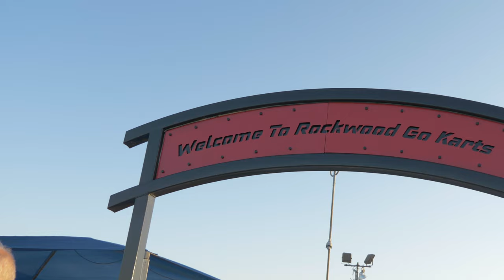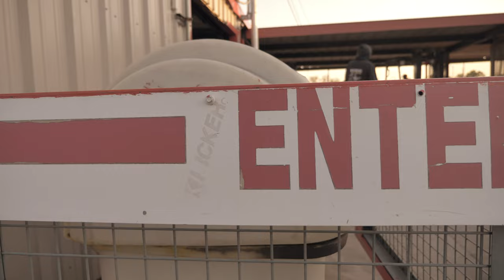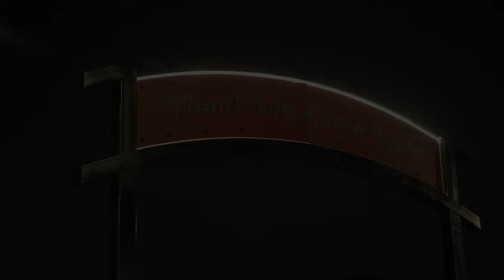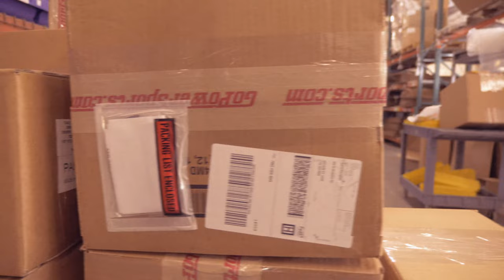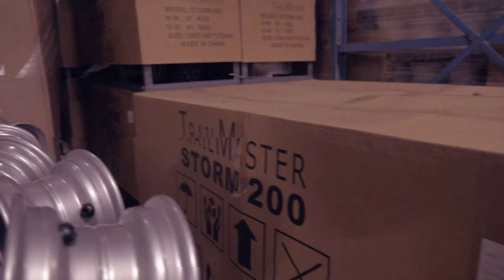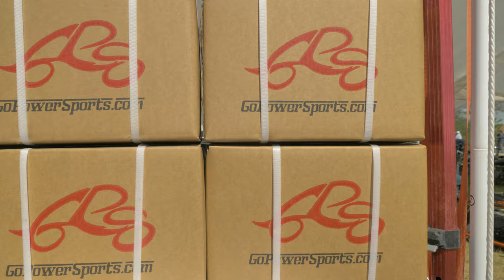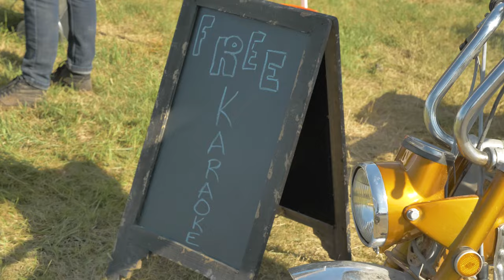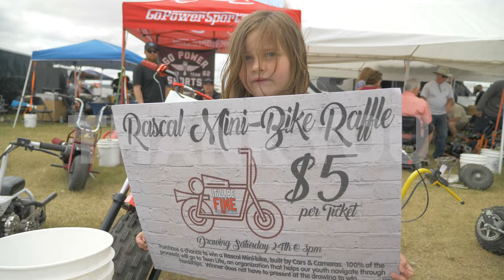Pate Swap Meet with Cars & Cameras 2021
This week, we are out at the Pate Swap Meet with Cars & Cameras, along with Mini_Bikes_Rus, Muscle Minibike Builds, and Busted Knuckle Builds.  Our first stop is at our go-kart track, Rockwood Go-Karts & Mini-Golf.  We then get set up and head out to the Pate Swap Meet which is held at the Texas Motor Speedway.  This place has everything from Vintage Cars, parts, decor, toys, motorcycles, minibikes...just about anything and everything.  We hope to see everyone out with us next year.

We also raffle off the Cars & Cameras Rascal Minibike Build.  All proceeds went to Teen Life, an organization that goes into High Schools and provide extra counseling to any youth who is in need.